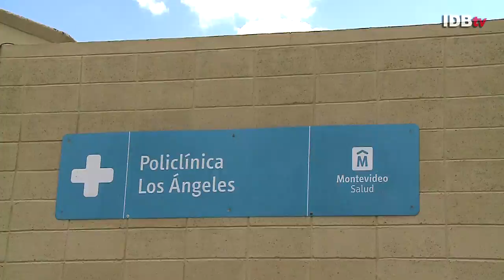Sports for Social development in Uruguay